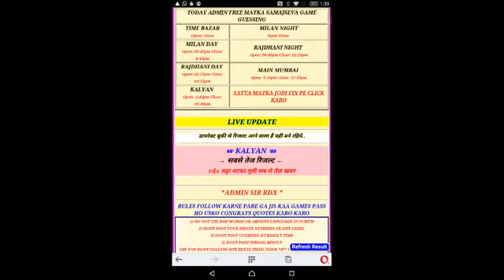kalyan fix single jodi kalyan matka boss sure YouTube 360p